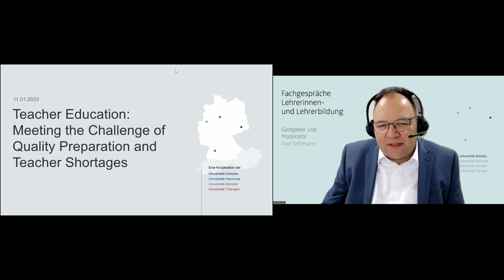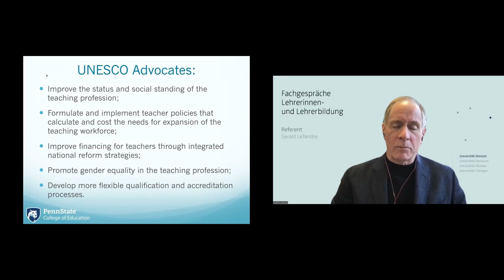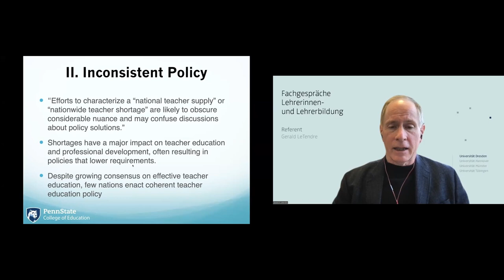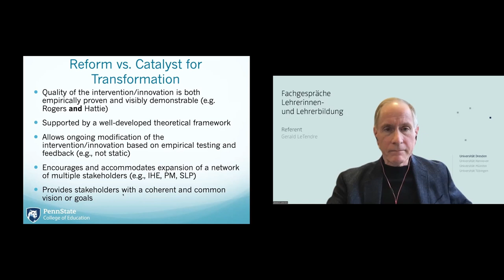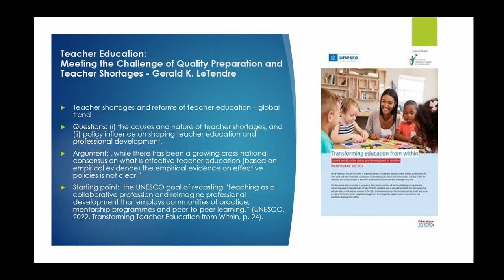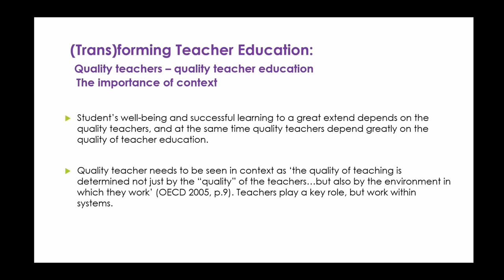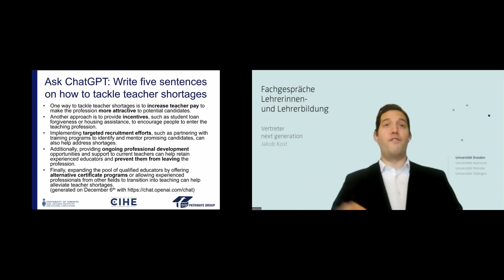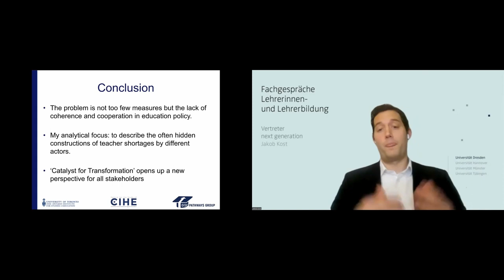Teacher Education: Meeting the Challenge of Quality Preparation and Teacher Shortages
Dies ist der dritte Teil der zweiten Staffel der Online-Veranstaltungsreihe "Fachgespräche Lehrerinnen- und Lehrerbildung. Forschung. Diskurs. Perspektiven." in Kooperation der Universitäten Dresden,
Hannover, Münster und Tübingen mit dem Thema "Teacher Education: Meeting the Challenge of Quality Preparation and Teacher Shortages"

Referent: Gerald LeTendre, Pennsylvania State University, USA
critical friend: Joanna Madalińska-Michalak, University of Warsaw, Polen
Vertreter next generation: Jakob Kost, University of Toronto, Kanada / Pädagogische Hochschule Bern, Schweiz
Gastgebende: Axel Gehrmann & Manuela Niethammer, Technische Universität Dresden